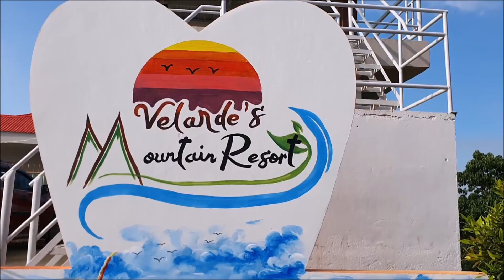Velarde's Mountain Resort, Barangay Pajo Balud Masbate Philippines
Special thanks to Mayora Lei Lim of Balud Masbate.